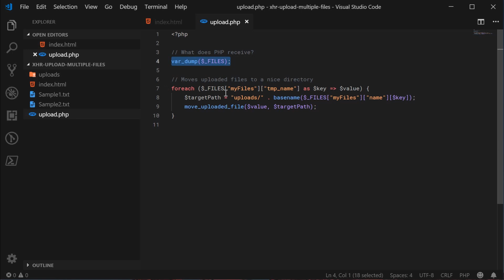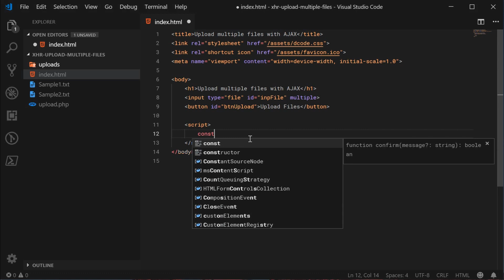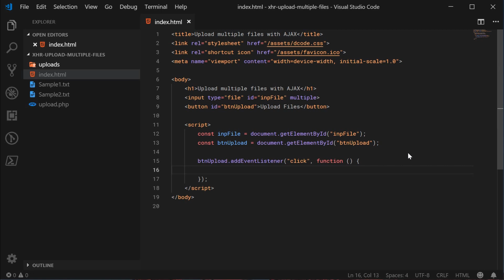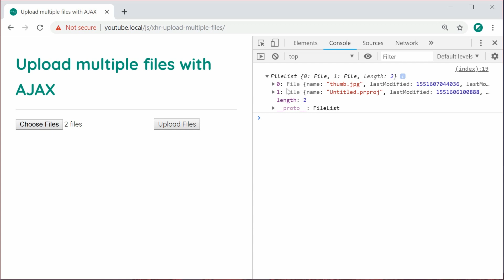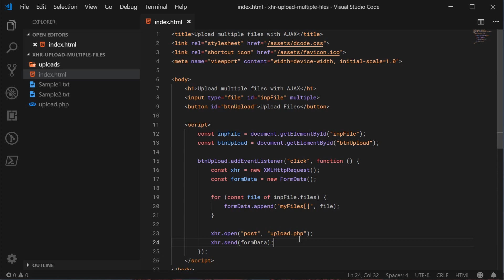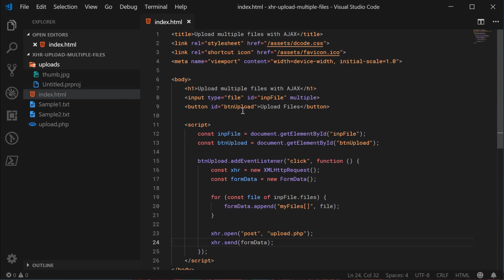Upload multiple files with AJAX/XMLHttpRequest - JavaScript Tutorial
In this video we're going to look at how to upload multiple files using AJAX/XMLHttpRequest in JavaScript - it's easier to do than most people may think.